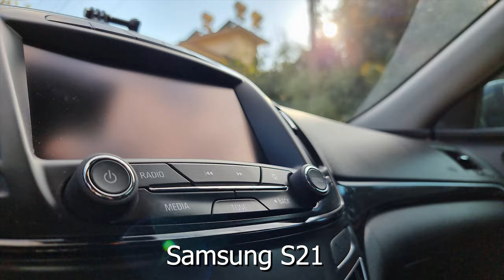P1101 Arızası | Külbütör Kapağı Değişti | Samsung S21 Ultra Aldım | Opel Insignia / Astra | VLOG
Herkese merhaba... Bu pazar vlog çekmek istedim. Araç tamamen hazır değil p1101 arızası için yönlendirmeye ihtiyacım var. Ve tabii ki yeni kameramızdan bahsettim. İyi seyirler...